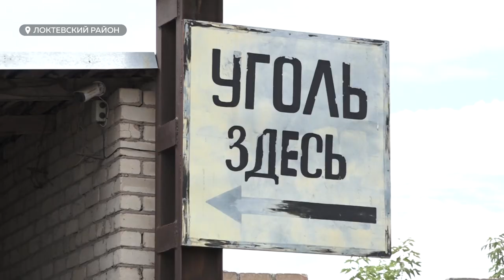В Алтайском крае уже идет активная подготовка к отопительному сезону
Грядущая зима обещает быть тёплой. По крайней мере об этом заявляют представители краевого Минстроя. По их словам, в Алтайском крае уже идет активная подготовка к отопительному сезону. В частности, на угольных площадках в Локтевском районе уже сейчас формируют топливные запасы. Напомним, в прошлом году жители Локтевского района замерзали в своих домах из-за нехватки черного золота, о критической ситуации узнал даже президент страны – может ли ситуация повториться узнавала Валентина Аскерова